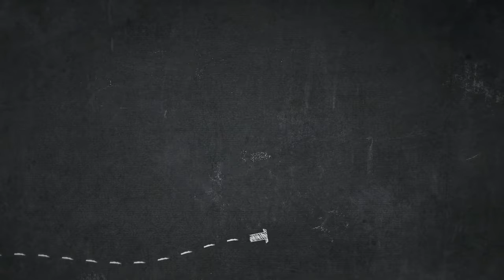How to Color This Dog Spill A Water Container Coloring Page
Greetings folks, our newly posted coloring sheet which you can have a great time is How to Color This Dog Spill A Water Container Coloring Page, published in Dog category. For much more sheet similar to the picture right above you, you can check the next Related Images section on the bottom of the webpage or surfing by category. You may find lots of other exciting coloring picture to collect.